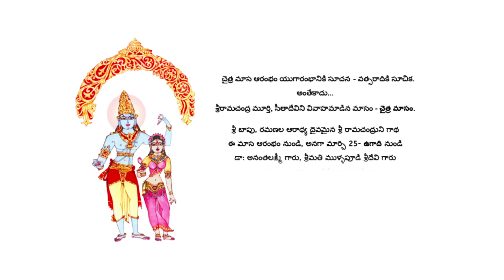Sri Rama Charitham: From 25th March 2020. By Dr. Ananthalakshmi Garu and Mullapudi Sridevi Garu